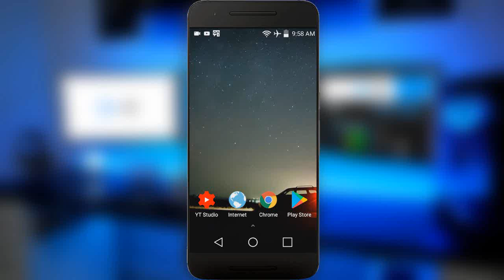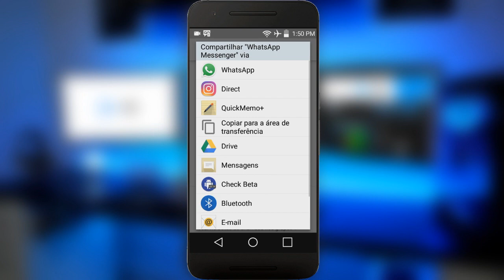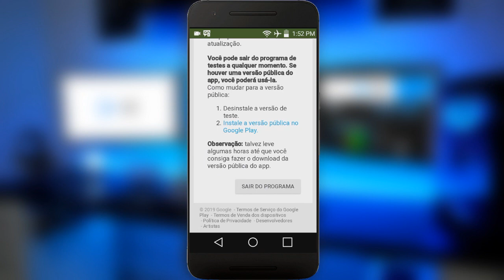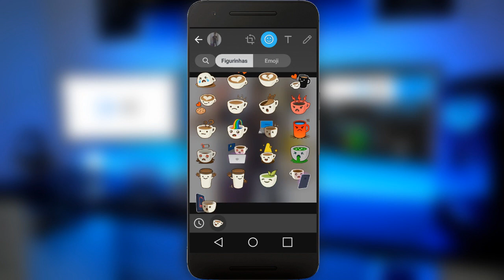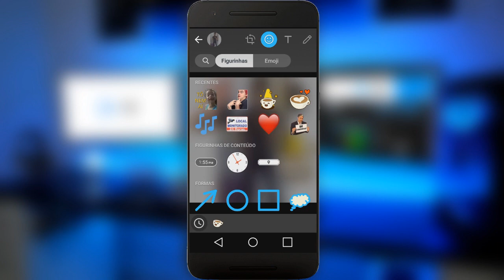CHEGOU!! Nova Atualização do WhatsApp RECURSO NOVO No Status! VOCÊ VIU?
Nesse video eu vou mostrar para vocês a nova atualização do WhatsApp, e ainda vou te ensinar como se tornar testador beta do WhatsApp, espero que gostem do video.

➥ DOWNLOAD

Forte Abraço!